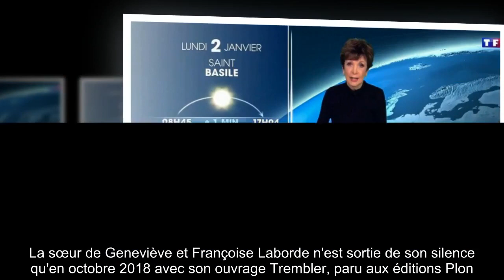✅ Catherine Laborde a 69 ans : comment vit-elle sa maladie ?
✍ Son combat est quotidien et dure depuis maintenant six ans. En 2014, Catherine Laborde apprenait qu'elle était atteinte de la maladie à corps de Lewy, pathologie mêlant des symptômes des maladies de Parkinson et d'Alzheimer.  Cette lutte, l'ex-Miss Météo l'a gardée secrète. Trois ans après son diagnostic, et après près de trois décennies aux commandes du bulletin météo de TF1, elle quittait l'antenne en raison de cette maladie.  La sœur de Geneviève et Françoise Laborde n'est sortie de son silence qu'en octobre 2018 avec son ouvrage Trembler, paru aux éditions Plon.  Au mois de mai 2019, elle se livrait à nos confrères de Télé-Loisirs au sujet de sa pathologie.  De plus en plus discrète sur la scène médiatique, celle qui célèbre son 69e anniversaire ce vendredi 8 mai a donné des nouvelles de son état de santé, se confiant surtout sur sa vie avec la démence à corps de Lewy.  .Une chose est certaine : cette dernière n'a pas terrassé Catherine Laborde.  "Je vais bien", racontait cette der ...